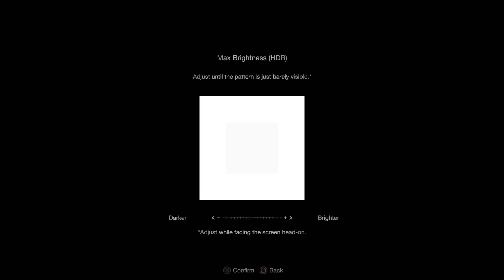Resident Evil 4 Remake Demo